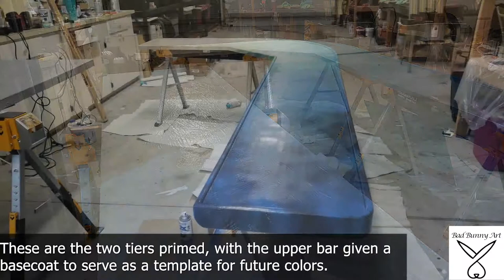Updating a two-tiered bar top using Resin. Ocean theme. Part 1. Bad Bunny Art: Making Art Fun.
Part 1
Using Stone Coat Countertops resin, and pigments from Color Obsession, I am turning my drab brown wood two-tiered bar into an ocean-inspired FUN Space!
Products I use:
Stone Coat Countertops Resin & Pigments
Colors Used:
Base Black
Base White
Base Teal
Rezin Arte Pigments
Color Used: Bling-it Blue

Resin Pigments and Supplies from Artist Till Death Studios
Color Obsession Colors:
Peacock Blue
Ocean Blue Shimmer
Tropical Blue Shimmer
Blue Lake Shimmer
Teal
Blue Diamond
Blue Shimmer

Music is written and performed by my husband Tom Hejnicki and to Matthew "The Book" Bennett.

Diane Hejnicki is Bad Bunny Art. She desires to bring the joy of creating art in the hopes of Making Art Fun.

Facebook: "Bad Bunny Art by Diane Hejnicki"

Art is subjective, and personal, and can be created in many ways. Bad Bunny uses these videos to show how she creates art and is not intended to state that this is the ONLY, BEST, OR RULE OF LAW on how to work with any of the materials shown.  Also, when I work with potentially dangerous chemicals, such as resin, it is usually under ideal conditions. Please remember to carefully follow recommendations made by the manufacturer of the products that you choose to use. I cannot be held liable if you do not take proper safety precautions.

I believe that creating these works of art is possible for you, and you can always attempt anything that I have created and posted on the channel.  However, if you don't feel confident in doing your own - I do commissions.